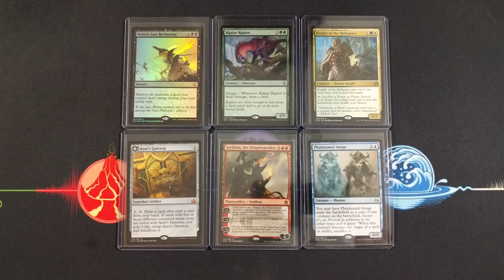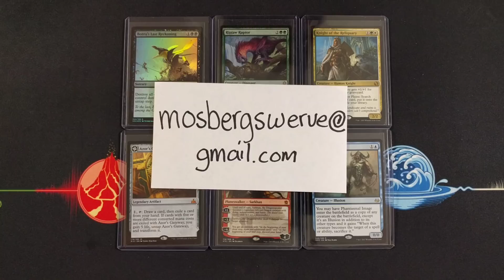MTG Channel Logo Contest!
Winner will receive the 6 cards featured in this video.
Winner will be announced Saturday 2/17/2018!  Be creative!  Offensive images will not be considered.